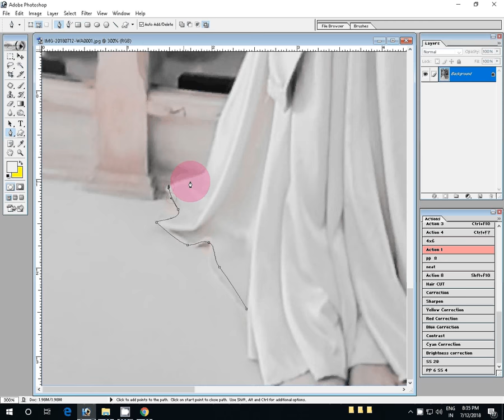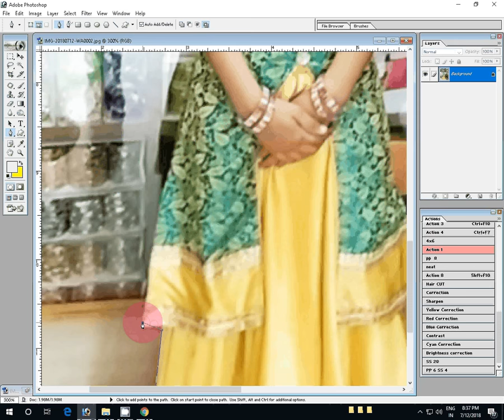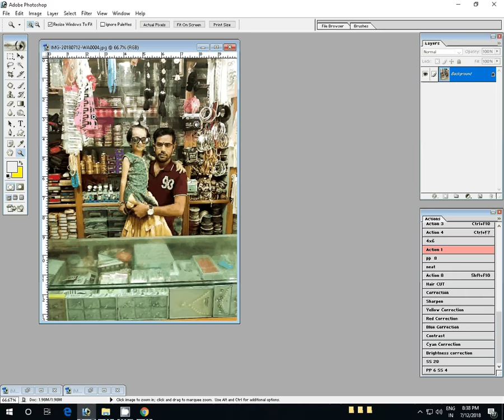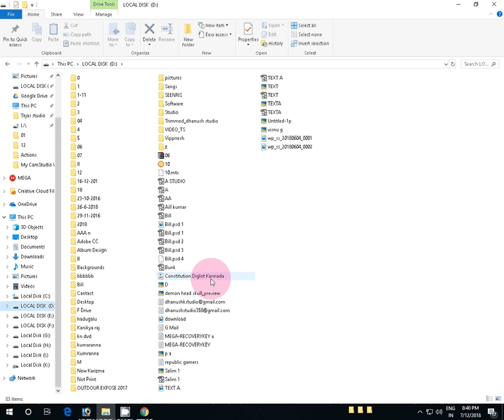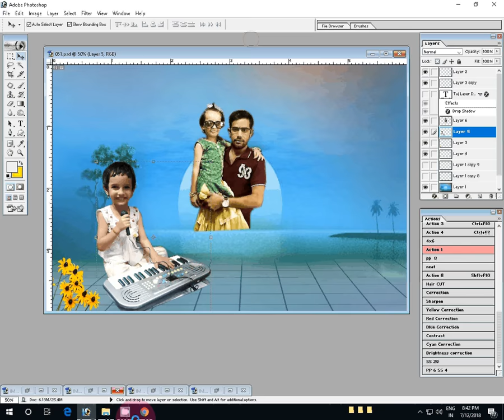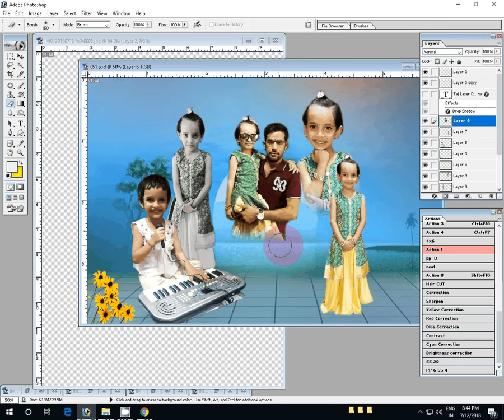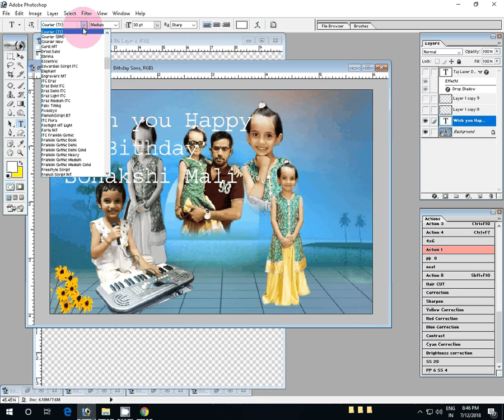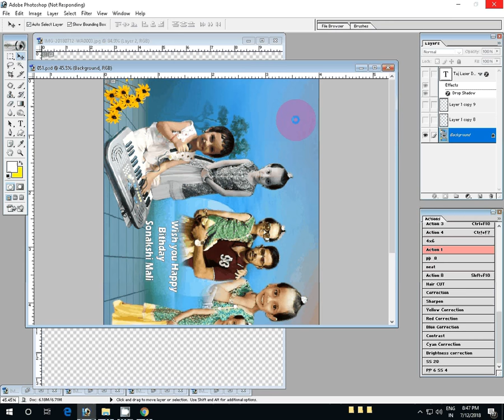Adobe Photoshop Tutorial BackGround Chang